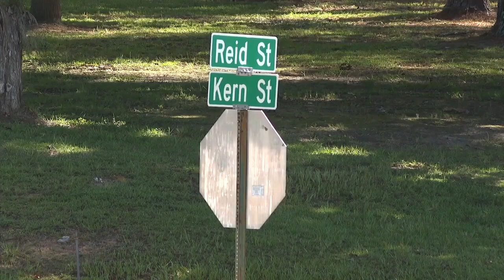Neighbors share what they'd like to see from Thomasville's Streetscape Project